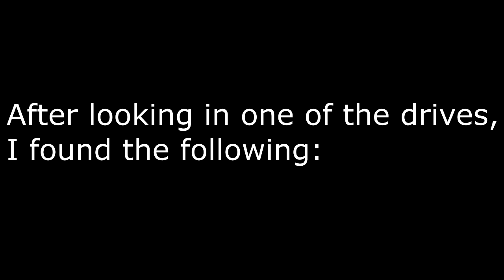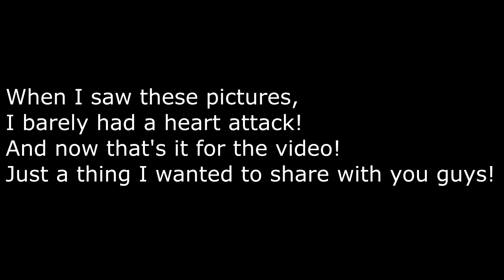Something crazy I wanted to share with you